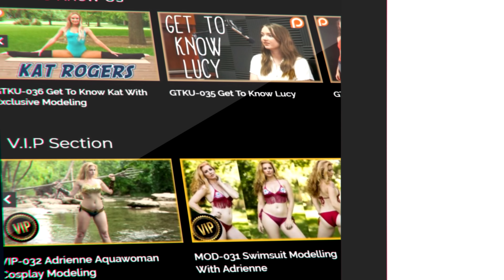ASMR Whispering You to Sleep, Face Brushing, Flowers, Personal Attention, Melt Away Stress & Anxiety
Corrina treats you to a Sleepy Spa session with soft sounds and soothing whispers.

SERENE - ASMR Stress Sleep Aid App